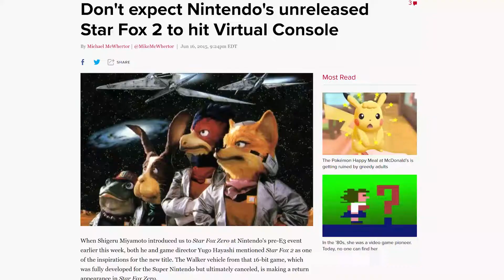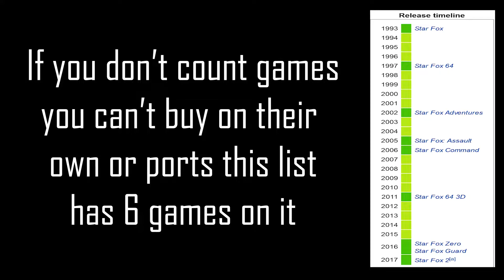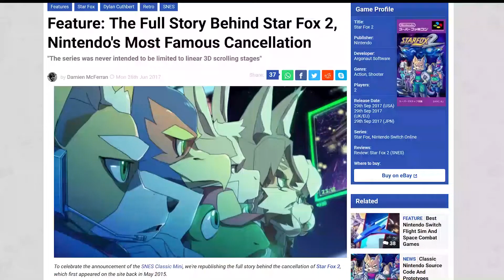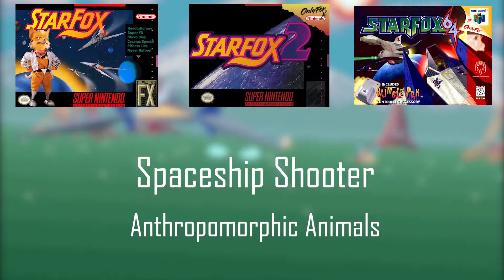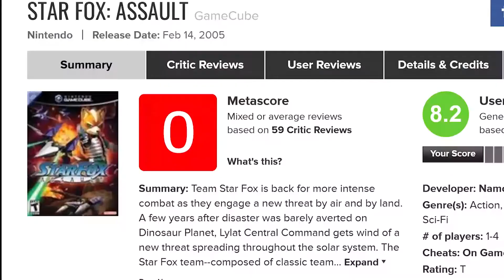The Problem With Star Fox...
Thanks for checking this video out! Its a bit different than the usual content I post on here, but don't worry, its not going to replace the romhack/homebrew lists anytime soon.